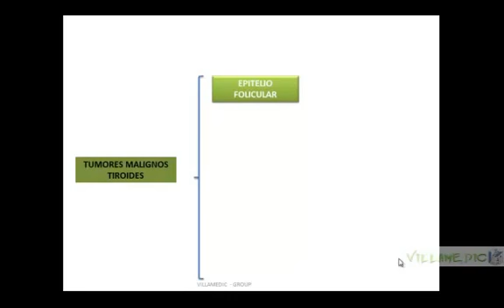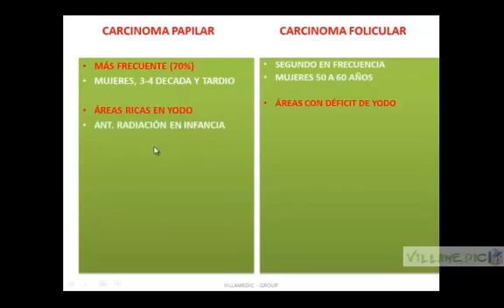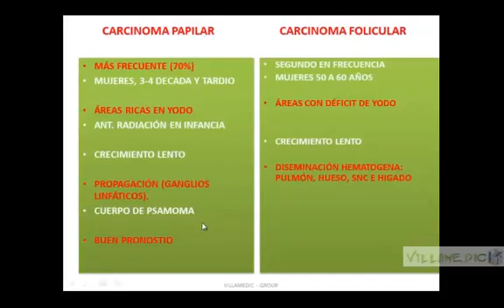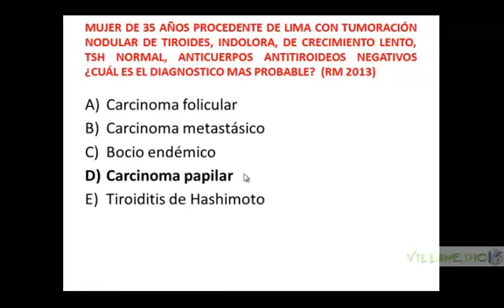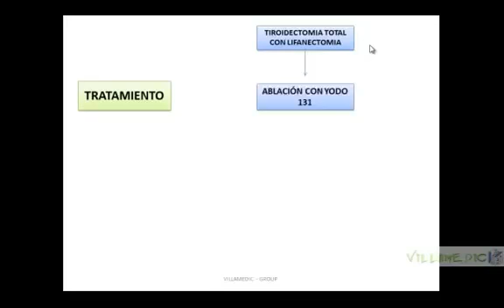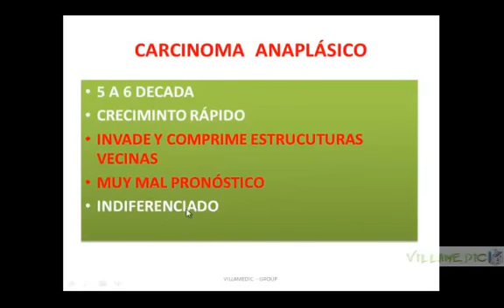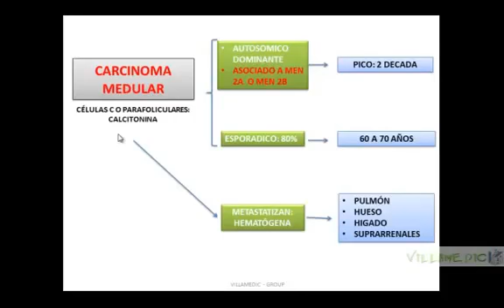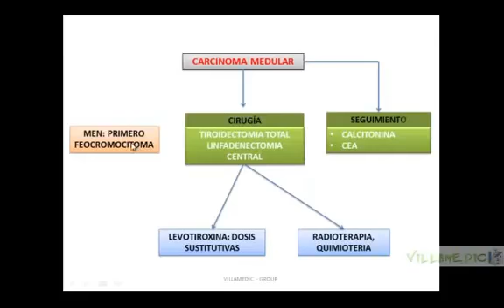VIRTUAL ENDOCRINOLOGÍA CÁNCER DE TIROIDES